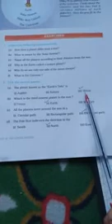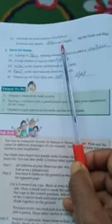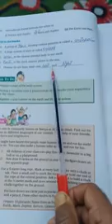Questions of the earth in the solar system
Class 6th Subject Geography